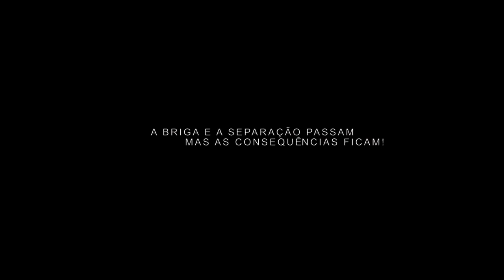ANDRADES N ESTUPEFATÍCE BREVEMENTE